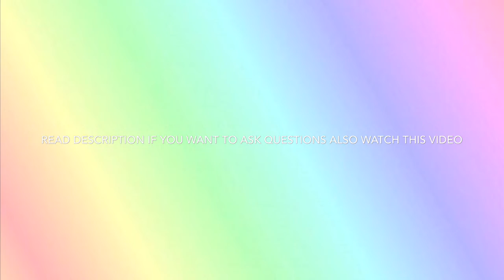Question and answer?! (Read description)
Ask me any questions! Just nothing too personal I may answer a few personal questions although to ask questions either go to my mep video and comment or you could make a video with the hashtag : kawaiiazaquestions TYSM TY TY TY for all the support it’s really kind of you guys I have grown so much as a person and YouTuber thanks to all you! :D